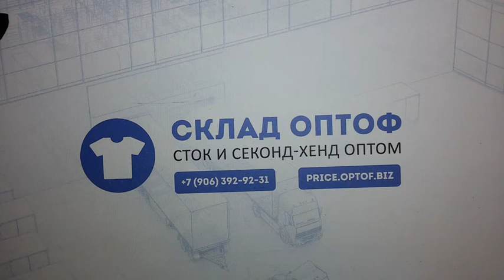5841 Lidl микс всесезон без бирок взр+дет сток 1 пак 17.8кг 8.9€/кг 119шт